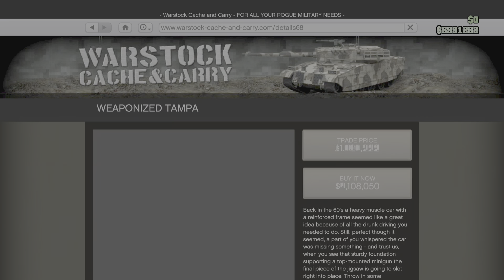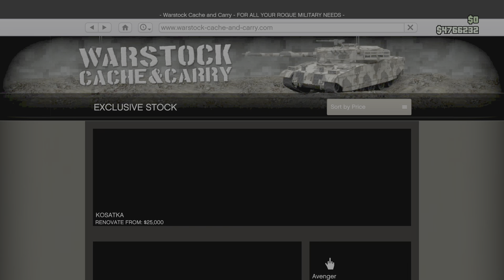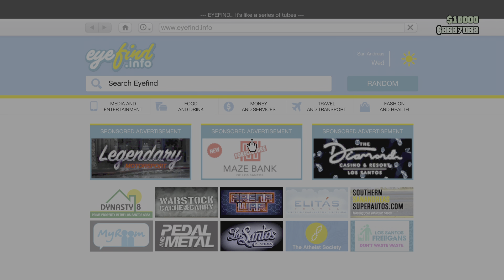Grand Theft Auto V_20231228160841